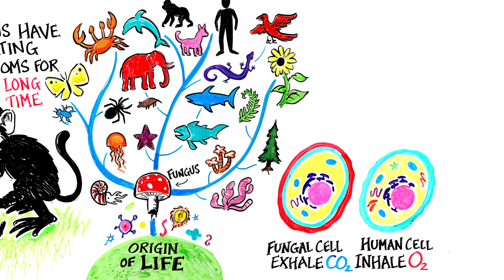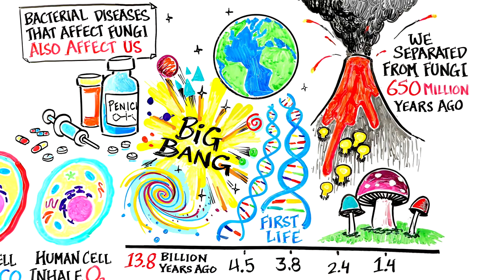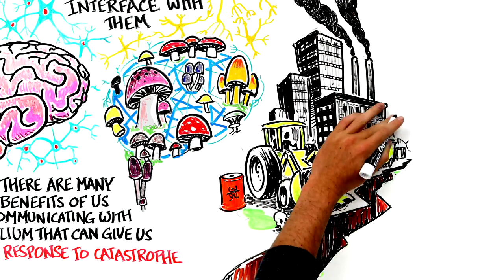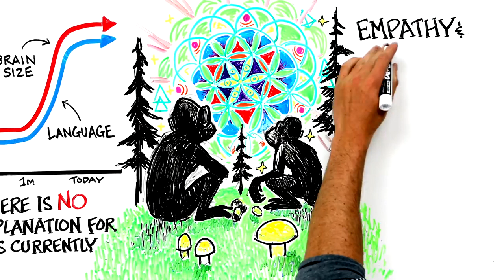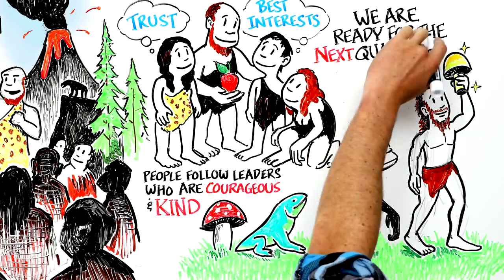Magic Mushrooms Accelerated Human Evolution - Stoned Ape